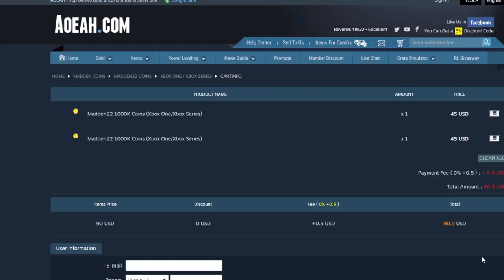THE BEST FREE 90 OVR GRIDIRON GUARDIAN TO CHOOSE! THE GRIDIRON GUARDIAN YOU NEED! | MADDEN 22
THE BEST FREE 90 OVR GRIDIRON GUARDIAN TO CHOOSE! THE GRIDIRON GUARDIAN YOU NEED! | MADDEN 22THE BEST FREE 90 OVR GRIDIRON GUARDIAN TO CHOOSE! THE GRIDIRON GUARDIAN YOU NEED! | MADDEN 22